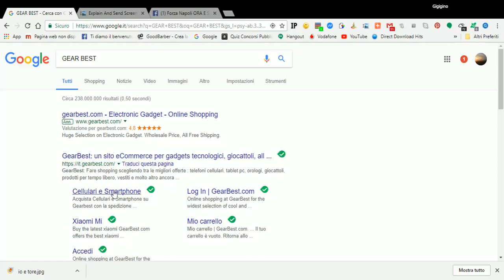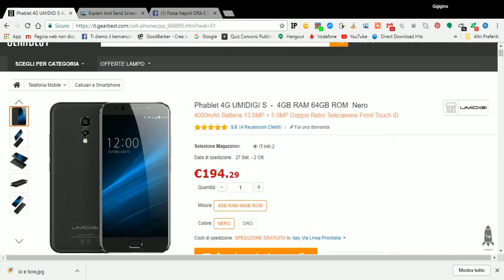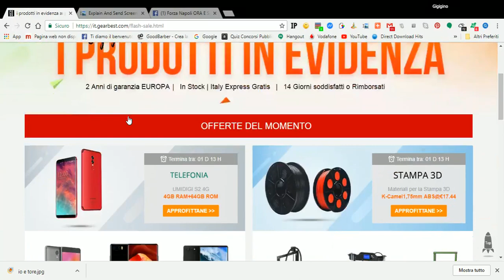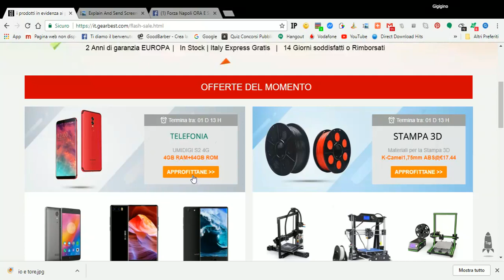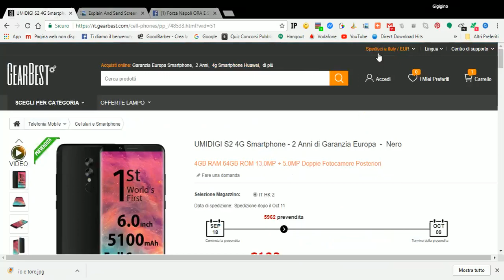COMPUTER E CELLULARI